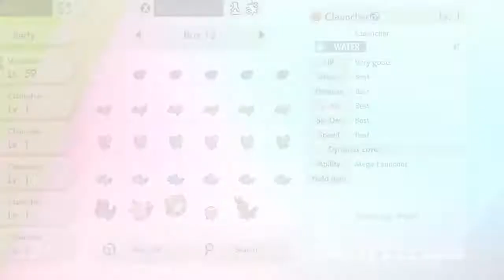SHINY CLAUNCHER IN 293 EGGS! + SHINY CLAWITZER EVOLUTION! in Pokemon Sword and Shield!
Pokemon Sword and Shield shiny Clauncher in 293 eggs using the Masuda Method and Shiny Clawitzer evolution and side by side comparison.

SUPPORT to my friend she is a great artist!